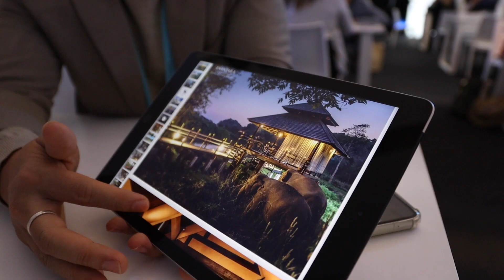IV Edición Congreso 'Serandipians by Traveller Made'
Marbella acoge la cuarta edición de 'Serandipians by Traveller Made', un congreso centrado en el turismo de lujo y que reúne a un millar de agentes internacionales de este segmento. Este evento supone una nueva oportunidad para que Andalucía refuerce su posicionamiento en un sector en auge